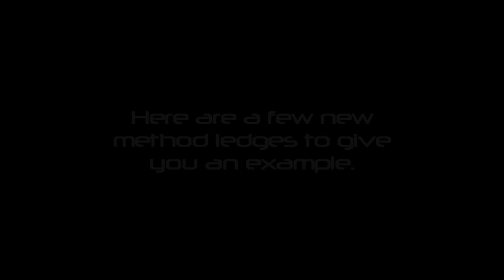Method Ledge Tutorial :: Halo Reach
Due to requests and the popularity of method ledges, we decided to make a tutorial. Hope this helps anyone that was struggling with them